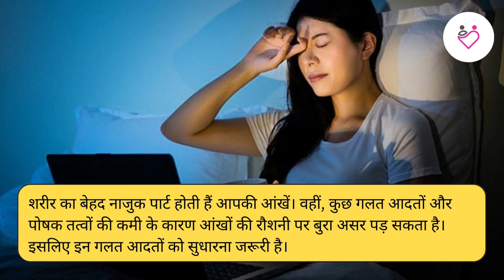रोज की ये गलत आदतें कम कर सकती हैं आंखों की रौशनी : Pakhihealthx